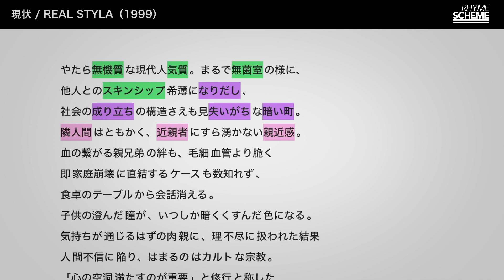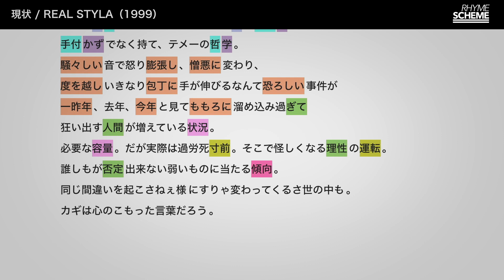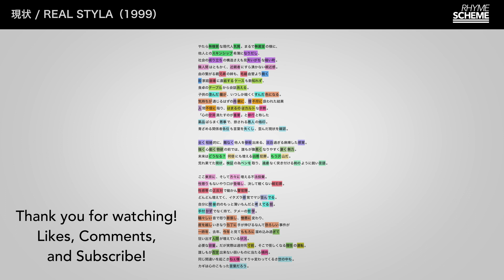現状 / REAL STYLA（1999） | Japanese Hiphop Rhyme Scheme 010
オリジナルラッパ我リヤメンバーのMMC三善（三善/善三, 三善出）とMr.RR（Mr.Q）による押韻ユニット、リアルスタイラ。
不安感の色濃い1999年世紀末という時代背景もあり、リアルスタイラに限らずこういったシリアスなテーマを扱う曲が多く見られた。
「薬品ばらまく悪事〜〜」のラインは、当時オウム真理教の地下鉄サリン事件や和歌山毒物カレー事件などが立て続けに起こり、非常に時事性のあるトピックだった。
また当時の日本語ラップはローファイなサウンドが主流であったが、この曲が収録された「爆弾発言」は非常にクリアでハイファイな音質で録音されており、このアルバムを境にシーン全体の音質が急激にハイファイ方向へ寄っていくことになった記念碑的作品。

冒頭の画像はタフマンを飲むMMC三善氏。先行シングル『スペシャリスト』の曲中で韻を踏むために「ヤクルト、タフマン片手に〜〜」とラップしてしまったため、しばらくタフマンを飲み続ける生活となる。

どのようにすれば日本語で韻を踏みつつリズミカルなラップができるのか。
教科書がない状態で模索していた1990年代の日本語ラップ。
20年以上前の先人たちの巧みな押韻構造を分析。

ハイライト漏れ、動画で伝えきれなかった言葉遊びやダブルミーニングなど、ぜひコメントください。

【楽曲情報】現状 / REAL STYLA（爆弾発言 収録）
Lyrics By – MMC三善、Mr.RR
Producer – FUMAKILLA、DJタナケン

【ラップへの理解が深まるRhyme Scheme管理人おすすめ書籍】

■ラップのテクニック、手法を学ぶ
・ジブラの日本語ラップメソッド
・HOW TO RAP 104人のラッパーが教えるラップの神髄
・サイエンス・オブ・ラップ―ヒップホップ概論

■ラップミュージックの大まかな歴史を学ぶ
・ライムスター宇多丸の「ラップ史」入門
・LEGENDオブ日本語ラップ伝説
・私たちが熱狂した90年代ジャパニーズヒップホップ
・東京ヒップホップ・ガイド
・文化系のためのヒップホップ入門
・Jラップ以前 ヒップホップカルチャーはこうして生まれた
・ラップは何を映しているのか

■ヒップホップカルチャーへの理解を深める
・ヒップホップ・ジェネレーション
・ヒップホップ・アメリカ
・ラップ・イヤー・ブック
・ヒップホップ家系図 シリーズ

■ヒップホップ名盤紹介
・チェック・ザ・テクニーク ヒップホップ名盤ライナーノーツ集
・ヒップホップ (ディスク・コレクション)
・ヒップホップ 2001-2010 (ディスク・コレクション)
・HIP HOP definitive 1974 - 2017
・blast -ジャパニーズHIP HOPディスク・ガイド